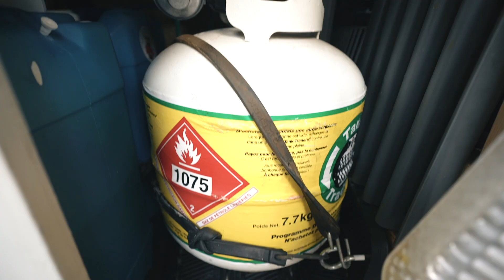VANLIFE: Is it for YOU? w/@eamonandbec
Thinking of joining Vanlife ? What are some of the things you should know? Pros and Cons. And a vantour!

The MAIN camera I use
The BEST vlogging cam
My GO-TO lens
AMAZING wide angle lens
Best VALUE portrait lens
My microphone
The handheld GIMBAL I use
The TRIPOD I take EVERYWHERE
My FAVOURITE action cam
Buttery SMOOTH footage for GoPros
The DRONE I use